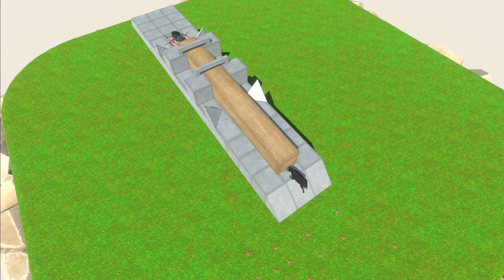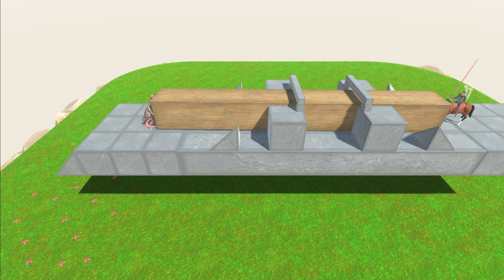Dinosaurus Push Push!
Thank you, Watching For The My Channel.
I Like Dinosaurus Game.